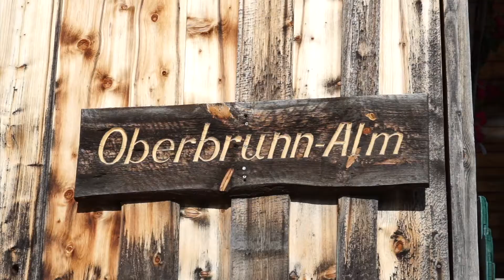Bergtour auf den Zäunlkopf im Karwendel | tourentipp.com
Die Bergwanderung zum Zäunlkopf ist ruhig und beschaulich und bietet am Ende einen überragenden Karwendelblick.